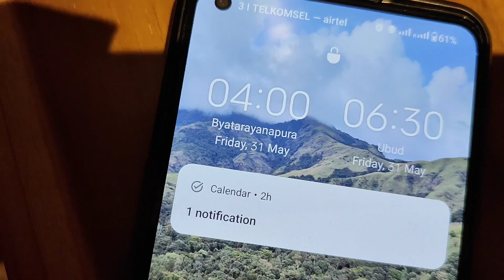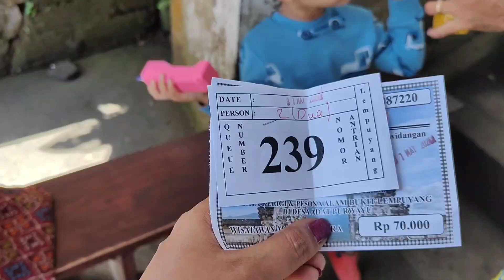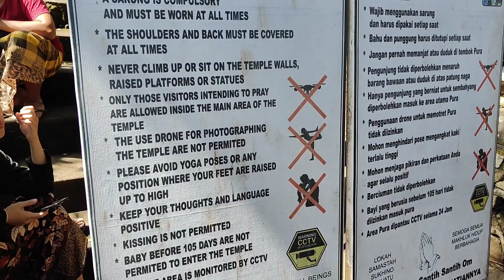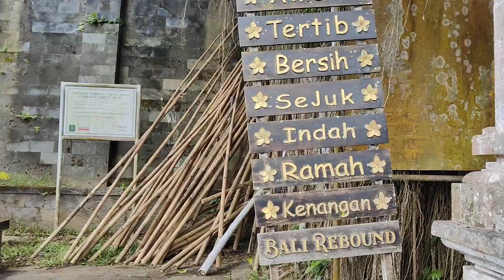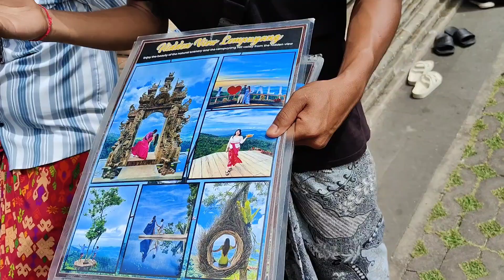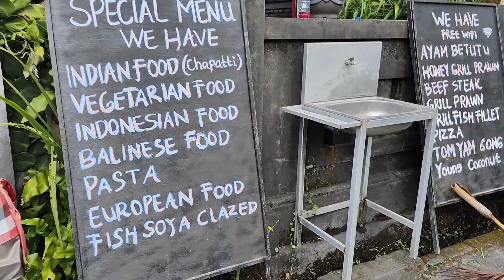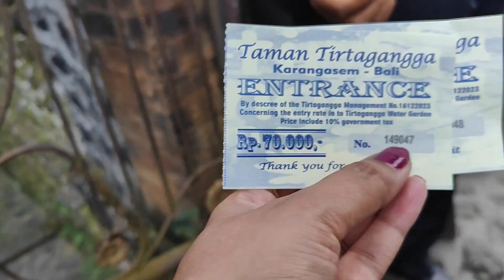Bali లో beautiful places కి వెళ్ళాము♥️|Gates of heaven and tirta gangga😍 చాలా tips share చేశానుbali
Hello everyone .It's me sravani .i'm the admin of this channel.This channel is all about how to cook easily and tasty , shopping, vlogs, makeup,diys,Moksh videos and more subscribe to this channel for more interesting videos.

With love
Sravaninaveen&moksh
SRAVANI VLOGS AND RECIPES sravanivogsandrecipes sravanivlogs sravani vlogs